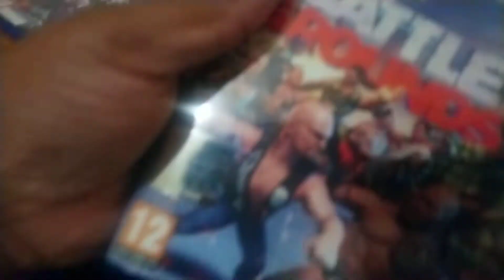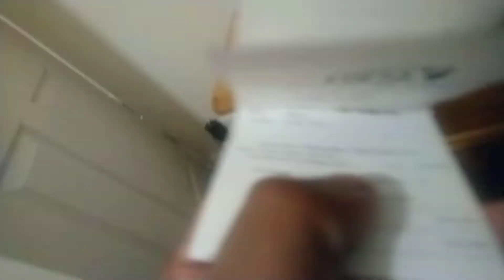Unboxing WWE 2K Battlegrounds (expect Watch Dogs)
Unboxing WWE 2K Battlegrounds and Watch Dogs (well its from the store at CEX so that doesn't count).